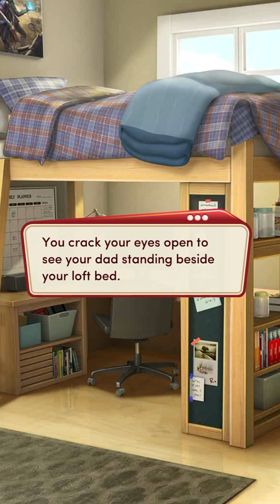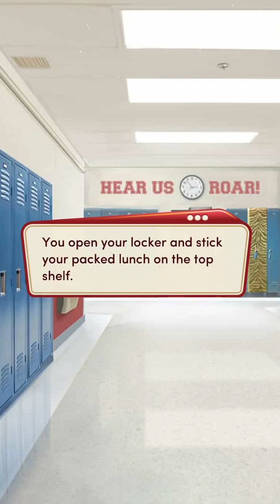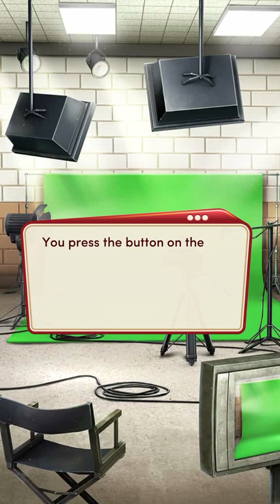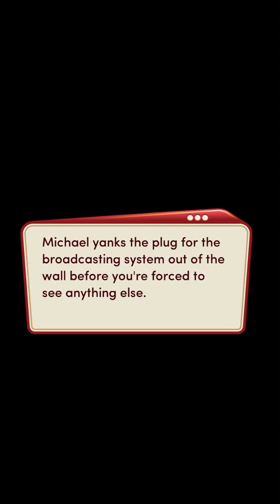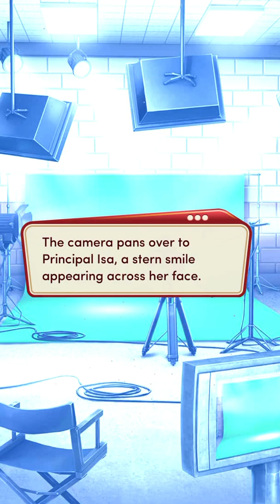High School Story Book 2 chapter 1 breaking news